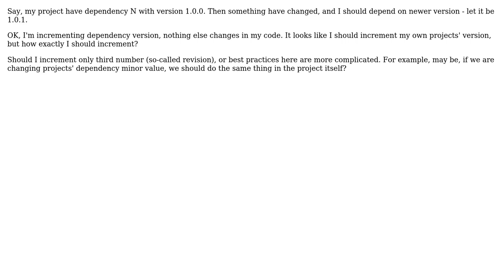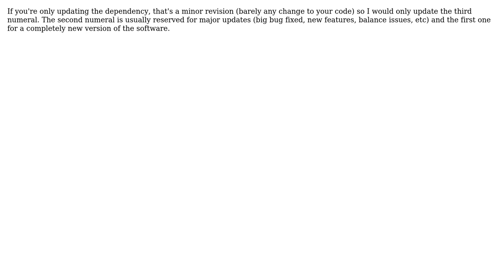Software Engineering: Best practices for versioning project after dependency upgrade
With thanks & praise to God, and with thanks to the many people who have made this project possible! | Content (except music & images) licensed under CC BY-SA | Music | Images & others | With thanks to user SomeKittens user shabunc user Mike Partridge user itsadok user bytebuster and the Stack Exchange Network Trademarks are property of their respective owners. You are responsible for your own actions.